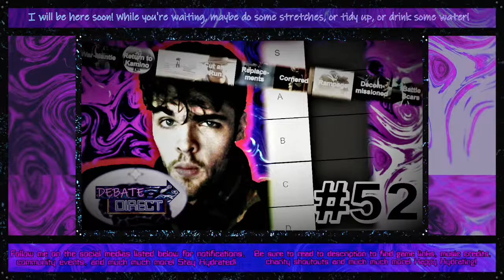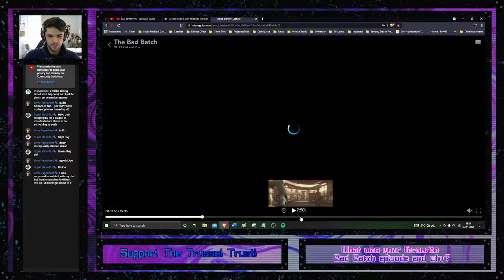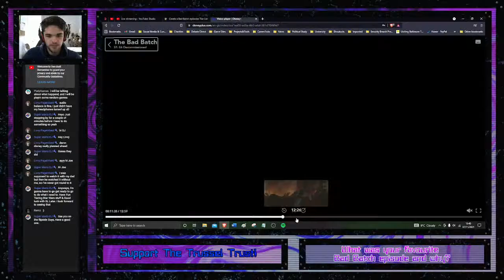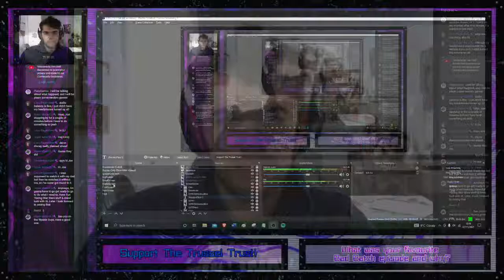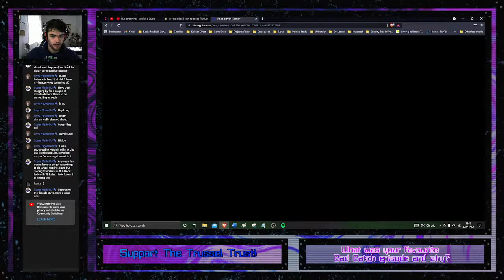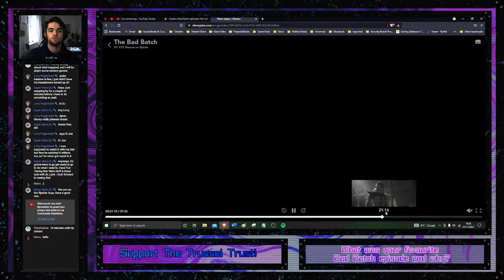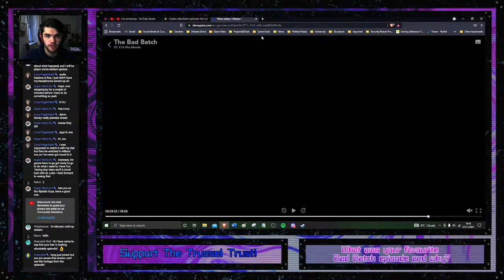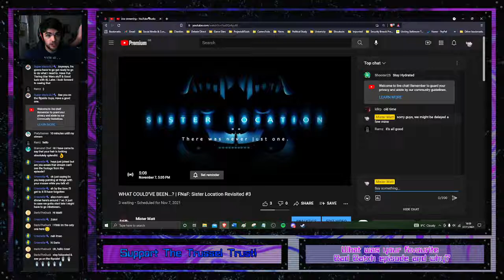BAD BATCH SEASON 1 TIERLIST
Bad Batch, the spiritual successor to the Clone Wars and an exciting new animated Star Wars tv show - I enjoyed it, but how does it really rank? Which episodes of the first season were best and worst, and why? Join me as I review each one of the 16 episodes!

Timestamps:
0:00 Intro
8:37 Ranking Season 1...
50:58 Break
58:37 Ranking Resumes...
1:51:38 The List
1:53:00 Outro

''Aviva'' by C418
''Ballad Of Cats'' by C418
''Beginning'' by C418
''Beginning 2'' by C418
''Biome Fest'' by C418
''Blind Spots'' by C418
''Dry Hands'' by C418
''Floating Trees'' by C418
''Living Mice'' by C418
''Kyoto'' by C418
''Match Cut'' by C418
''Mellohi'' by C418
''Moog City'' by C418
''Txl'' by C418
''Wet Hands'' by C418
''Work Life Imbalance'' by C418
''Ward'' by C418

''Arpology 2'' by Lonzijun
''As Long as Words Remain Unspoken'' by Longzijun
''Chillvolution'' by Longzijun
''Cool Jazz Vamp'' by Longzijun
''Elegy'' by Lonzijun